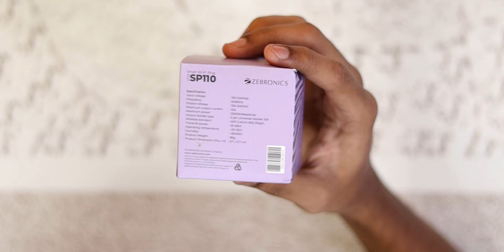10 Must Have Useful Gadgets Under 500/- | In Telugu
10 Must Have Useful Gadgets Under 500/- | In Telugu